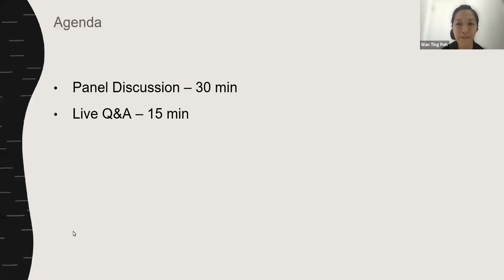[APAC Panel] Women in AI